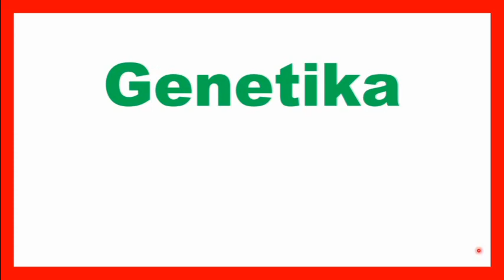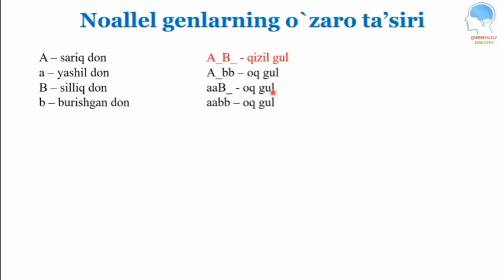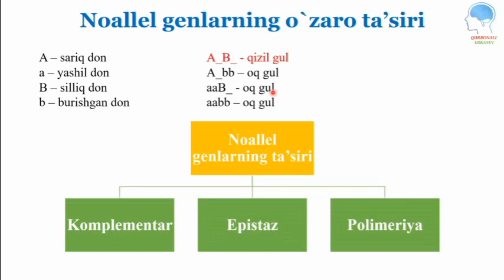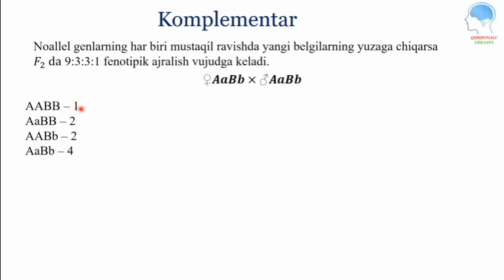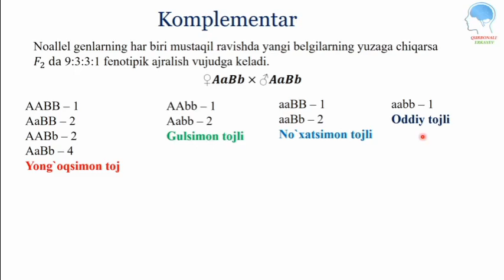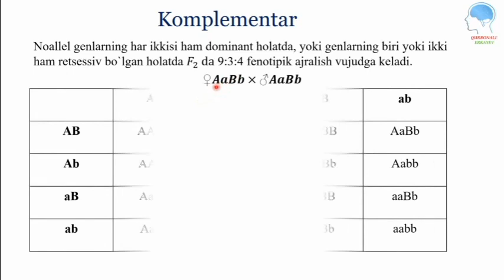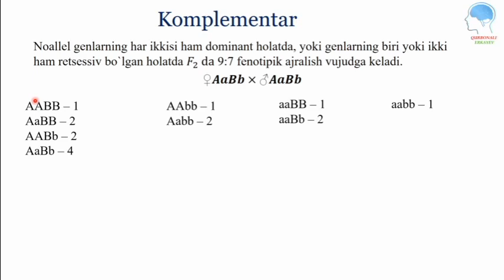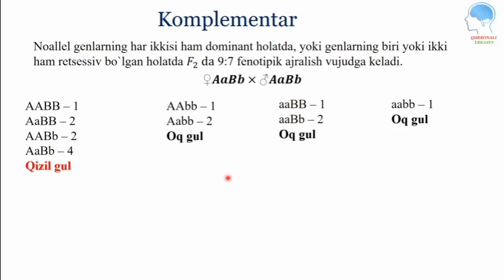Noallel genlarning KOMPLEMENTAR ta'siri || Ноаллел генларнинг КОМПЛЕМЕНТАР таъсири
TAVSIYALAR